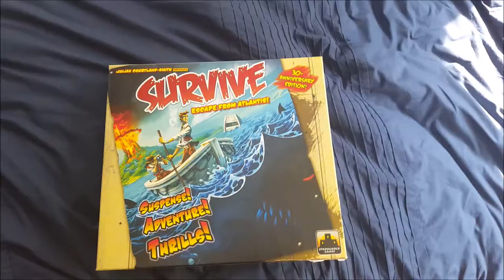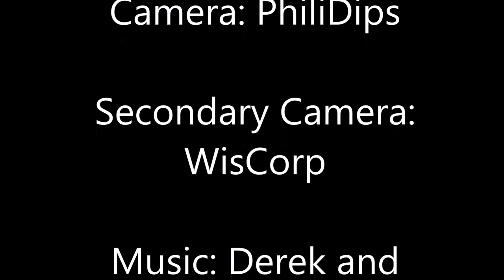PhiliDips Reviews #4 - Survive: Escape from Atlantis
The sun is shining, the waves are crashing, the boats are sailing, the people are screaming, the monsters are feeding, and the children are drowning.

Let's play!